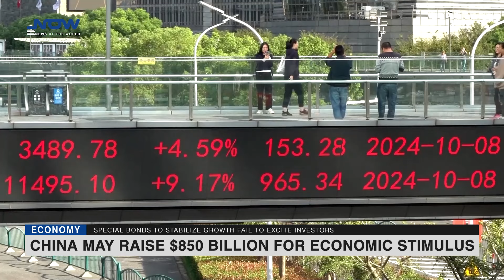China may raise $850 billion for economic stimulus